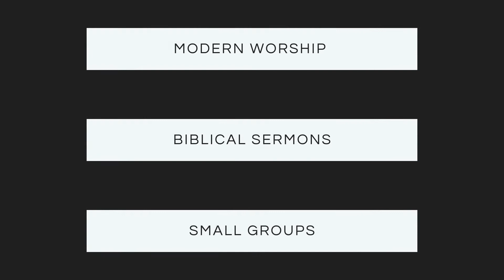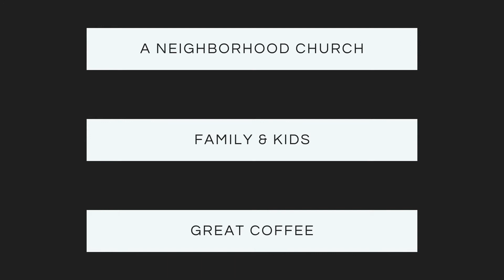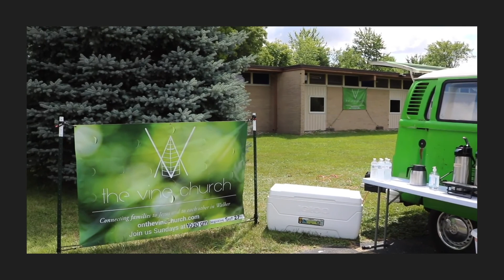2020.09.27 The Vine Church Launch Video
Launch Video for The Vine Church!